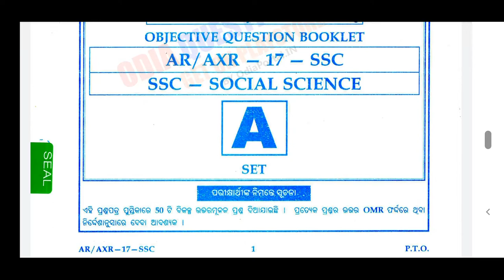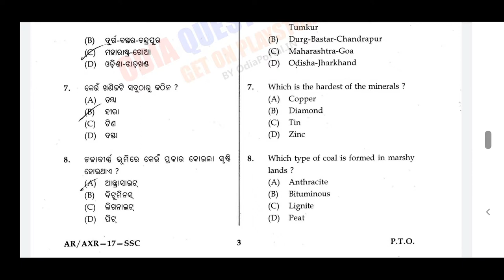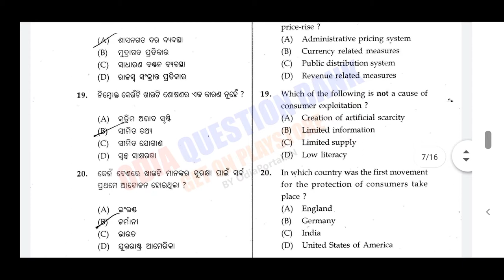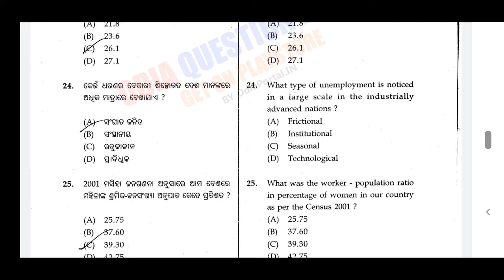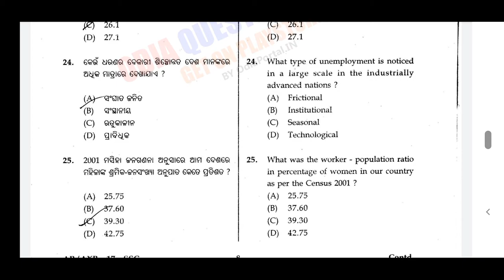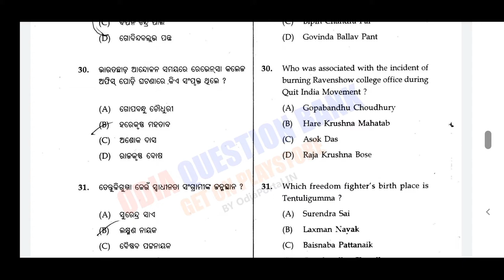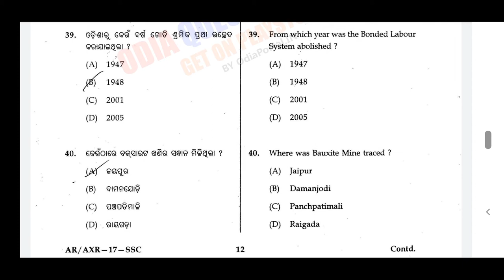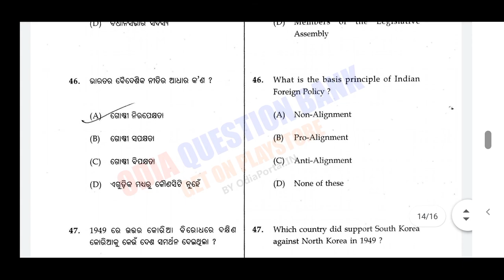ଦଶମ ଶ୍ରେଣୀ ସାମାଜିକ ବିଜ୍ଞାନ(Set-A) Practice 2019 | tenth class social science set-A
odia vidyalaya
odia bidyalaya
Tenth class previous year question papers | Set practice for tenth exam | Social science set-a dasam sreani |